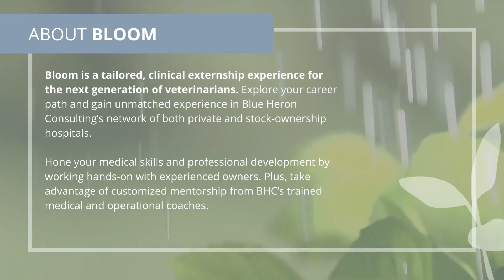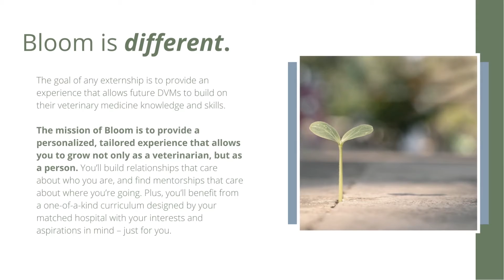Bloom - A clinical veterinary externship experience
Bloom is a tailored, clinical externship experience for the next generation of veterinarians. Explore your career path and gain unmatched experience in Blue Heron Consulting’s network of both private and stock-ownership hospitals.

Hone your medical skills and professional development by working hands-on with experienced owners. Plus, take advantage of customized mentorship from BHC’s trained medical and operational coaches.